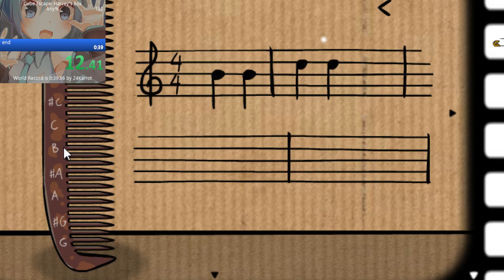Cube Escape: Harvey's box Speedrun [[PC]] 00:52.170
BAD quality.. honestly i just turn'd on OBS didnt adjust anything  and just starting running thinking i wasnt gonna get a good time.. but here we are.